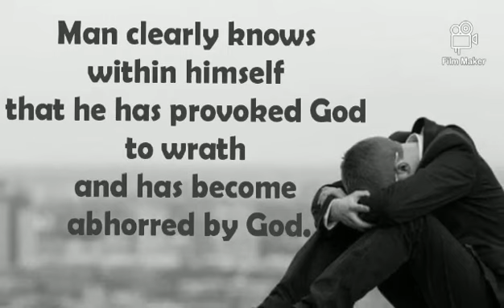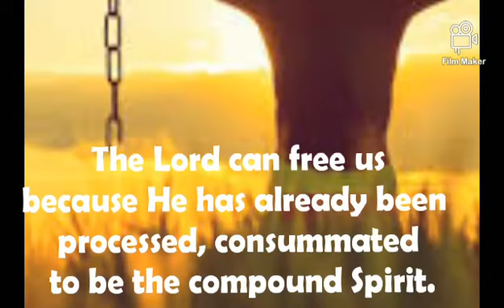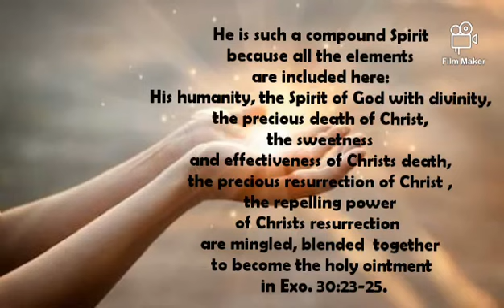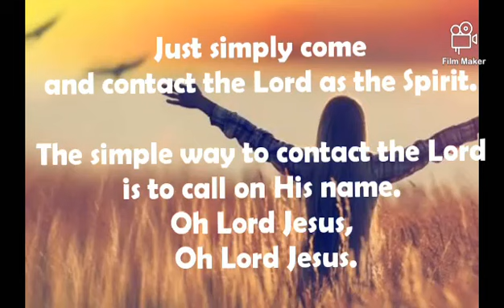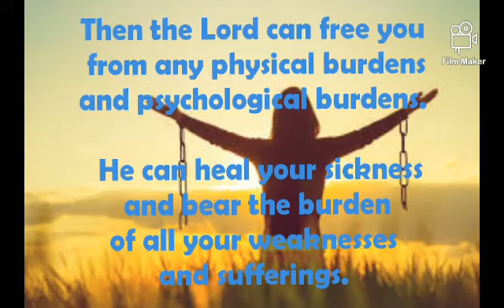Praise the Lord😊😊🙏🙏🙏😊😊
The Lord's Recovery